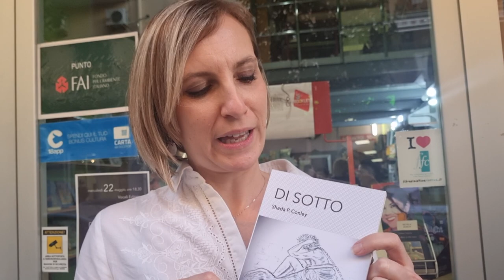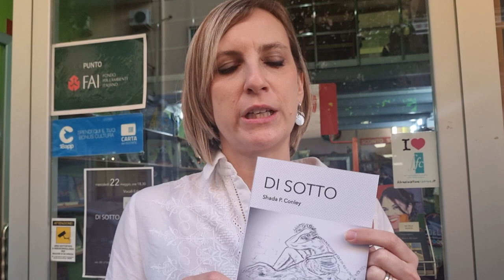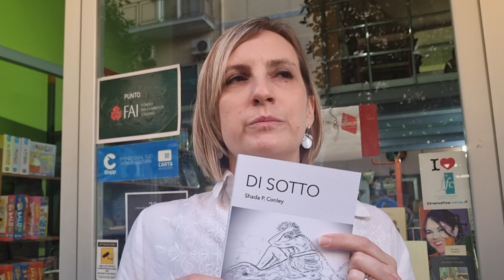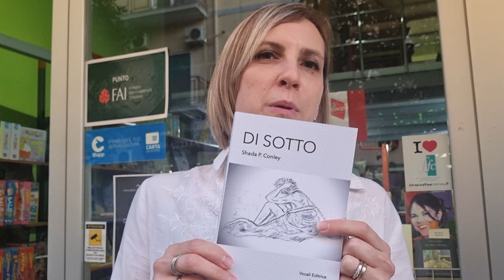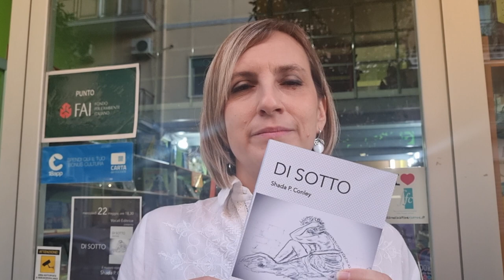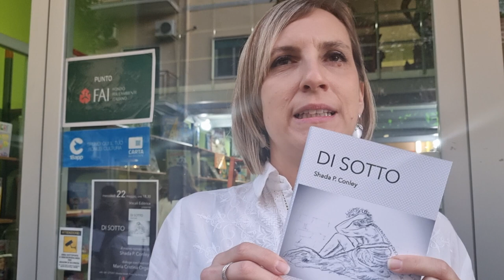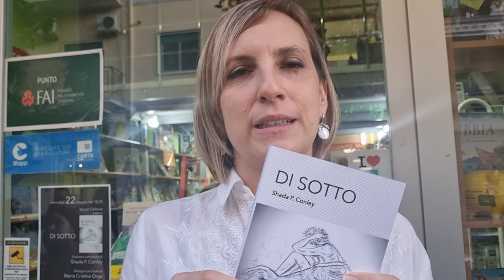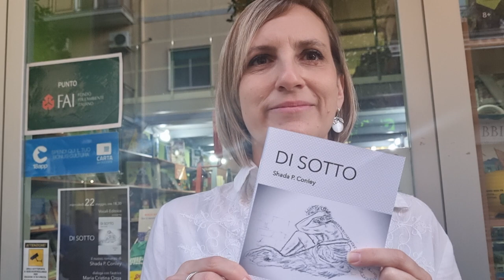Intervista a Shada P. Conley, autrice di "Di sotto" - Vocali Editrice.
Lei, come spesso accadeva, non rispose.
"Cciài fame? Te preparo quarcosa?" chiese invece, senza mai scostare lo sguardo dalla parete.

Lui le baciò delicatamente la fronte e scese di sotto ...

... attraversò il passaggio con estrema lentezza, mentre il battito del cuore accelerava e il corpo intriso di sudore freddo tremava. Il pavimento adesso era diverso, sembrava morbido e mobile come carne pulsante. Giunto in fondo al corridoio, aprì la porta di legno con delicatezza e ... ciò che trovò nella stanza buia lo sconvolse ...